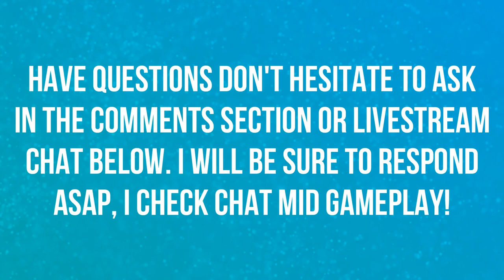WORLD'S UNITE TRAILER CINEMATIC | LIVE REACTION | BLIZZARD ENTERTAINMENT 😪😪😪